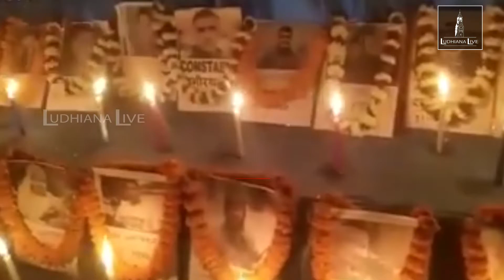ਪੁਲਵਾਮਾ ਸ਼ਹੀਦਾਂ ਨੂੰ ਦੇ ਰਿਹਾ ਹੈ ਪੁਰਾ ਦੇਸ਼ ਸ਼ਰਧਾਂਜਲੀ